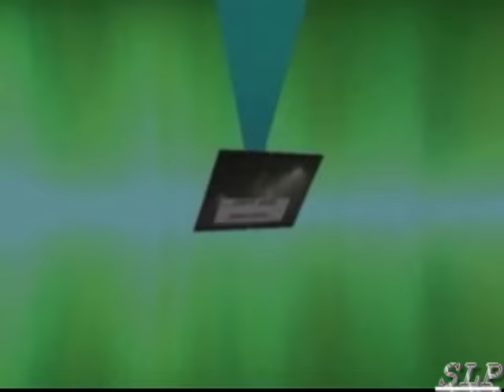Achaia Cobb - Forward: Class of 2011